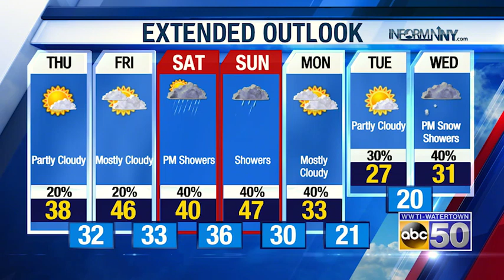North Country Evening Weather Update: 12-9-20